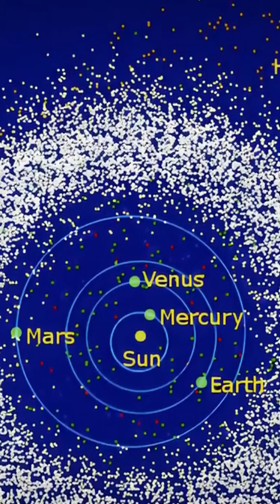What is the Jovian system?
🌍 Plunge into the immensity of space and discover the most fascinating extraterrestrial moons in the solar system. This magnificent journey into the universe offers a window onto distant worlds, revealing hidden secrets and breathtaking cosmic wonders. From the vast underground oceans of Europa, one of Jupiter's icy moons, to the impressive geysers of Saturn's satellite Enceladus, each moon unveils a unique universe, rich in mystery and unexplored beauty.

The extraterrestrial moons of the solar system are silent witnesses to the complex and dynamic history of our corner of the universe. They offer crucial clues to the geological and atmospheric processes that shape celestial bodies, as well as to the possibilities of life beyond Earth. This journey into space is an invitation to explore uncharted territory, marvel at the incredible diversity of landscapes and understand the forces at work behind the creation of these distant worlds.

With technological advances and increasingly ambitious space missions, the discovery of extraterrestrial moons is becoming an ever-renewed adventure, offering new perspectives on our place in the universe. Natural satellites like Titan, with its lakes and rivers of liquid hydrocarbons, or Ganymede, the largest moon in the solar system with its own magnetic field, are all destinations that broaden our understanding of cosmic diversity.

This journey through space is not just a quest for knowledge; it's an inexhaustible source of inspiration for the imagination, pushing the boundaries of what we consider possible and reminding us of the infinite beauty of the universe around us. The solar system's extraterrestrial moons, with their enigmas and splendors, are a call to curiosity and wonder, inviting everyone to contemplate the wonders of space and dream of mysteries still unsolved.

Exploring these distant worlds enriches our understanding of the universe and raises essential questions about the origin of life and the conditions necessary for its development. Each discovery brings us a little closer to the answers to humanity's big questions, offering us a unique perspective on our own existence and the incredible possibilities that lie beyond the stars.

💥 V :
- Is there another world in the near Universe capable of harboring life? For a long time, researchers have pondered the possibility of other life on one of Earth's neighboring planets: Venus, Mars, Jupiter, Saturn and even Uranus and Neptune, the ice planets. Today, researchers believe that life may have existed on Mars, and may even subsist in pockets of water beneath the Red Planet's surface. The search for life on Mars dates back to the 19th century, and exploration missions are still underway. But more recently, scientists have turned their attention to the possibility of extraterrestrial life on celestial objects other than planets: the moons or satellites of planets.
Today, technological advances are making the chances of discovering other life in the Universe increasingly real. For a celestial object to harbor life, several factors need to come together.

If the search for extraterrestrial life was already complicated, certain missions carried out on planets in our solar system have overturned all scientific certainties. Many planets in our solar system have satellites called moons. And these moons are similar to planets, not only in size...
Some moons are larger than the planet Mercury. Some have very active geological activity, like the Earth. For example, gigantic geysers have been observed on Triton, one of Neptune's 14 satellites. And some moons have gigantic underground oceans, with perhaps even more liquid water than on the entire surface of the Earth!